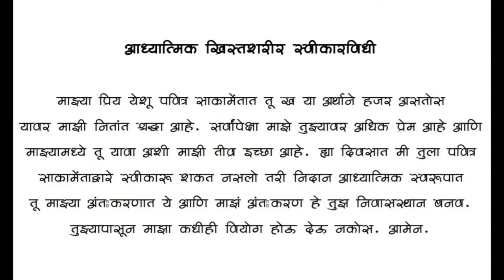Twenty Fourth Sunday in Ordinary Time - St. Jerome Church, Kashimira - Fr Michael Pen - 12/09/2021